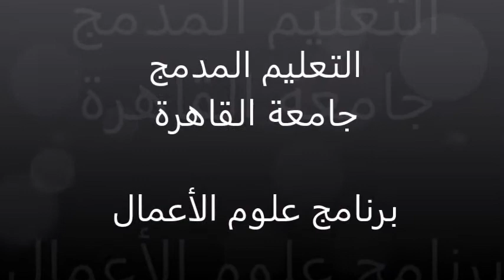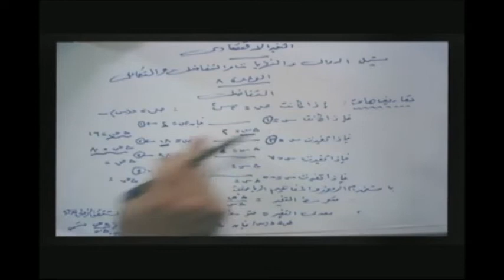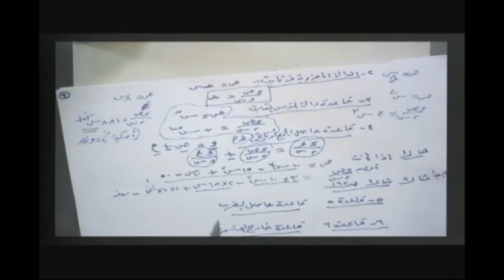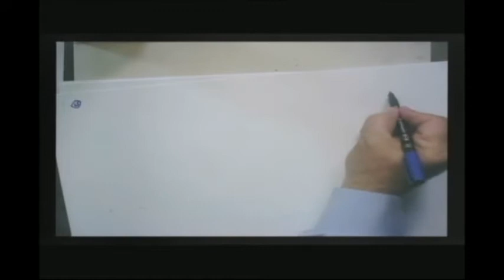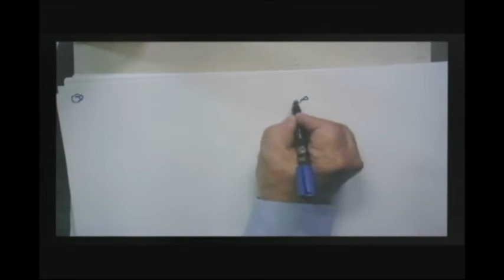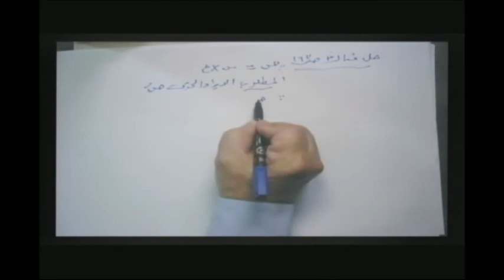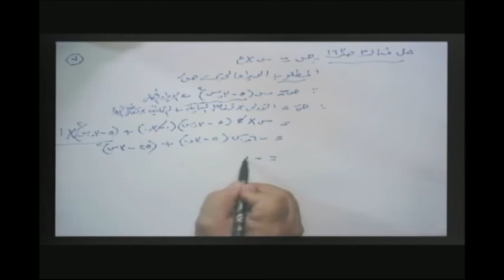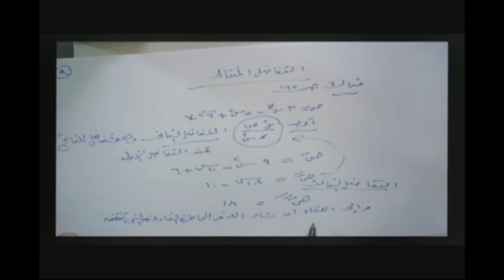أساسيات الرياضة جزء 2 محاضرة 3 أ د ناشد عبدالسلام 103 علوم أعمال تعليم إلكتروني مدمج